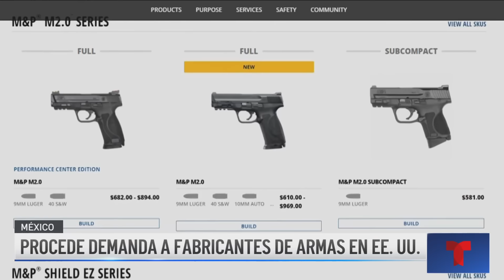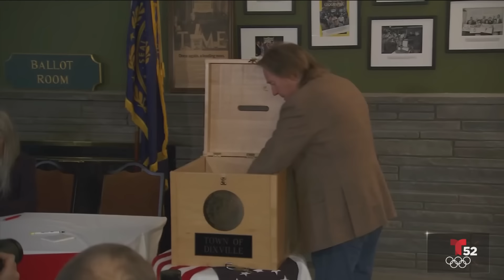Noticiero Digital Telemundo 52: 24 de enero de 2024.